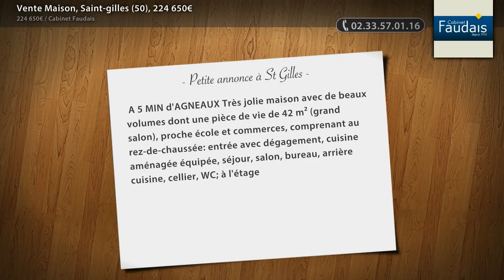Vente Maison, Saint-gilles (50), 224 650€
- A 5 MIN d'AGNEAUX Très jolie maison avec de beaux volumes dont une pièce de vie de 42 m² (grand salon), proche école et commerces, comprenant au rez-de-chaussée: entrée avec dégagement, cuisine aménagée équipée, séjour, salon, bureau, arrière cuisine, cellier, WC; à l'étage: 4 chambres, débarras, dégagement, salle d'eau, salle de bain avec WC. Le tout sur 811 m² de terrain.

• AGENCE :
Cabinet Faudais (St Lo)
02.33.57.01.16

• ANNONCE :
Type : maison
Surface : 171m2
Nb de pièce : 6
Référence : 74153
DPE : 280 kWhep / m².an